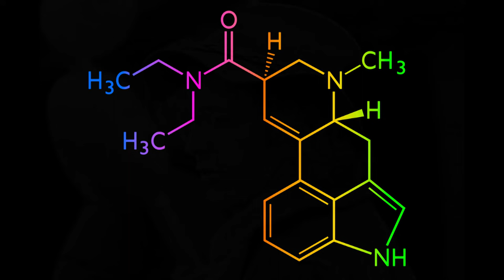Steely Dan ~ Kid Charlemagne ~ The Royal Scam (HQ Audio)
I'm sure many have done the research, but Kid Charlemagne refers to Owsley "Bear" Stanley (Photo: Getty Images) who clearly made some mighty fine LSD. Enjoy the full Royal Scam album on my channel
While the music played, you worked by candlelight
Those San Francisco nights
You were the best in town
Just by chance you crossed the diamond with the pearl

You turned it on the world
That's when you turned the world around
(Did you feel like Jesus?)
Did you realize
That you were a champion in their eyes?

On the hill the stuff was laced with kerosene
But yours was kitchen-clean
Everyone stopped to stare at your technicolor motor home

Every A-Frame had your number on the wall
You must have had it all
You'd go to L.A. on a dare and you'd go it alone
(Could you live forever?)
Could you see the day?
Could you feel your whole world fall apart and fade away?

(Get along, get along, Kid Charlemagne)
(Get along, Kid Charlemagne)

Now your patrons have all left you in the red
Your low-rent friends are dead
This life can be very strange
All those day-glo freaks who used to paint the face

They've joined the human race
Some things will never change
(Son, you were mistaken)
You are obsolete
Look at all the white men on the street

Clean this mess up else we'll all end up in jail
Those test-tubes and the scale
Just get it all out of here

Is there gas in the car?
Yes, there's gas in the car
I think the people down the hall know who you are

(Careful what you carry)
'Cause the man is wise
You are still an outlaw in their eyes